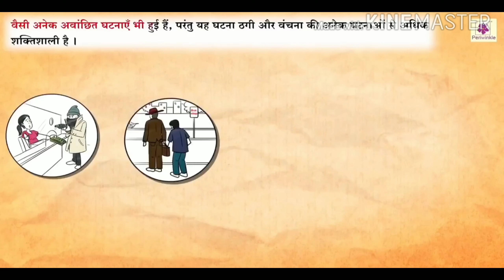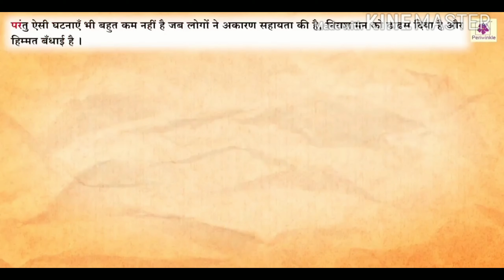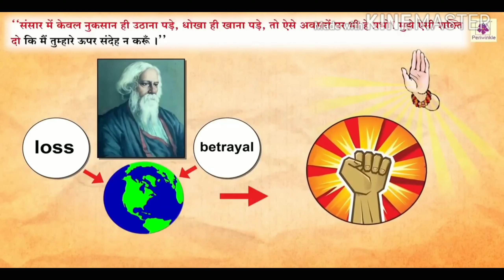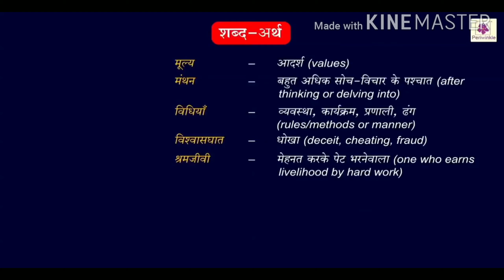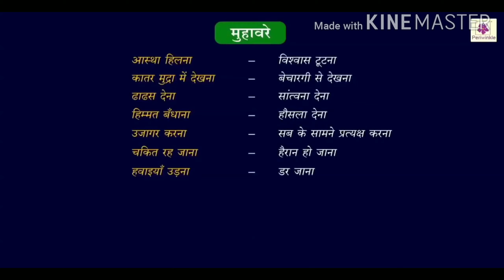हिन्दी Std-9 Ch-3 क्या निराश हुआ जाए? (Part-2)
Tr. Rashmi